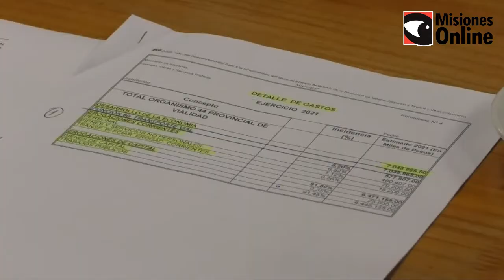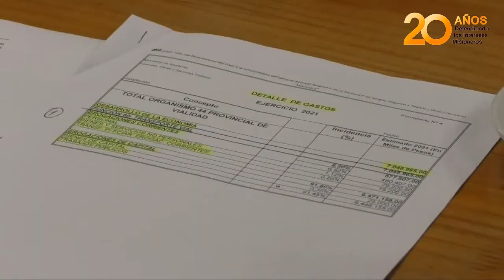El 94% del presupuesto de Vialidad estará destinado a obras